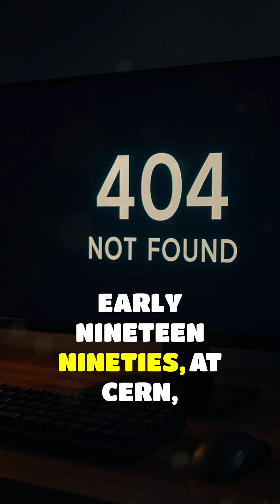404 Not Found: Why “404”?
Why the web uses 404 Not Found—how HTTP status codes were grouped and why 404 became the universal “page missing,” in 60 seconds.